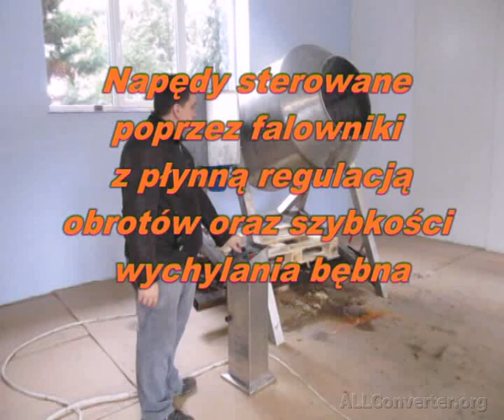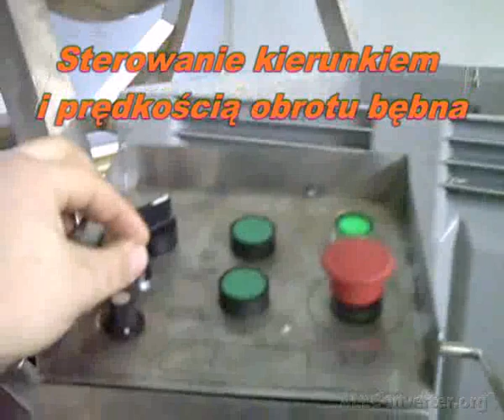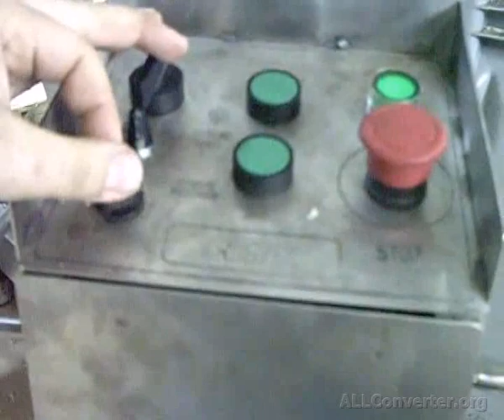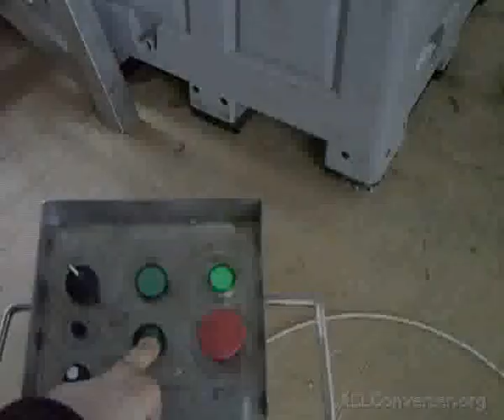Przemysłowy spożywczy mieszalnik do surówek, sałatek, farszu, nieinwazyjny, bębnowy, nierdzewny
Polski Producent Maszyn prezentuje mieszalnik do produktów spożywczych.
Ładowność: 300 kg,
Pojemność: 600 l
Napędy elektryczne sterowane falownikami
Szafa sterownicza
Konstrukcja w całości wykonana ze stali nierdzewnej

Na zamówienie możliwe inne wersje.